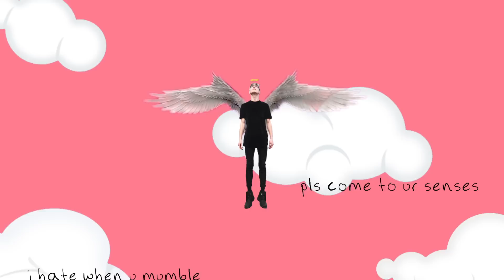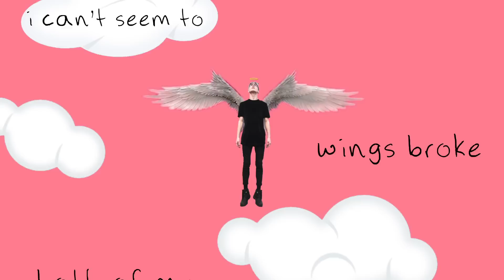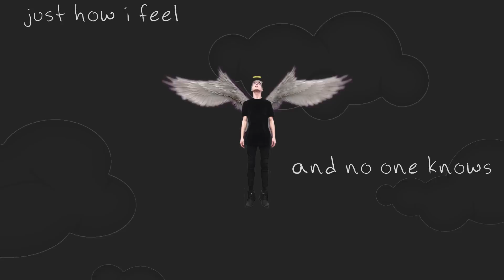Call Me Karizma - Angel [Official Lyric Video]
In march i am heading on a nationwide headline tour. this will be my first tour with a full band and playing music i am genuinely proud of. i can’t wait to meet yall after the shows and thank you for your support - Tickets - Riz 🌧

First single from Call Me Karizma's "Gloomy Tape: Volume 1" set to release in April 2018